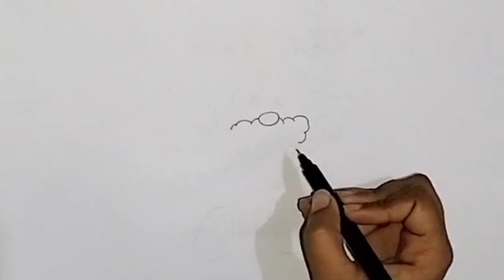How To Draw Santa - Merry Christmas 🎄 - Easy Drawing - Marker Colours - Art Mania